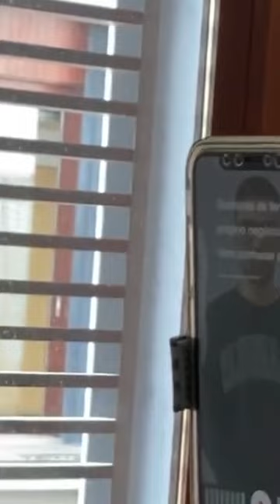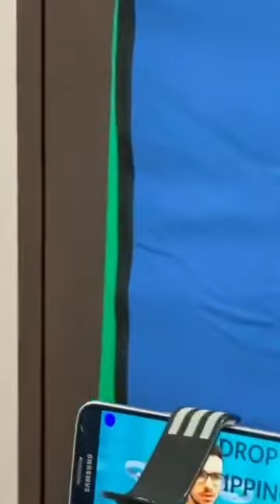Criar video com smartphone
Stories da aula prática